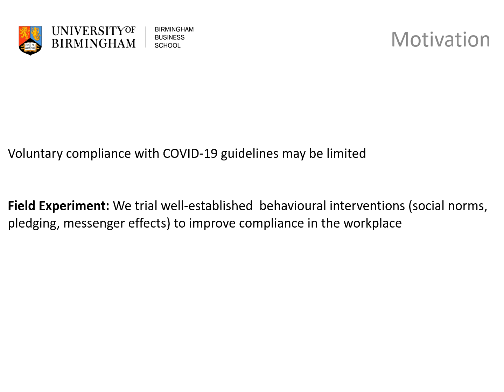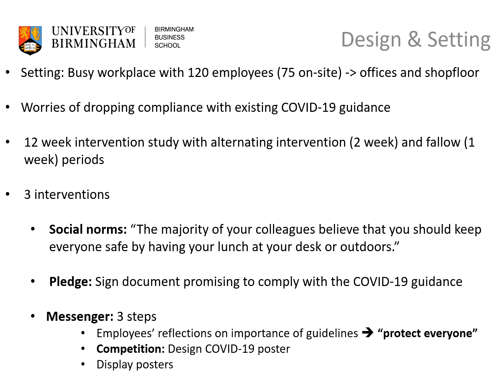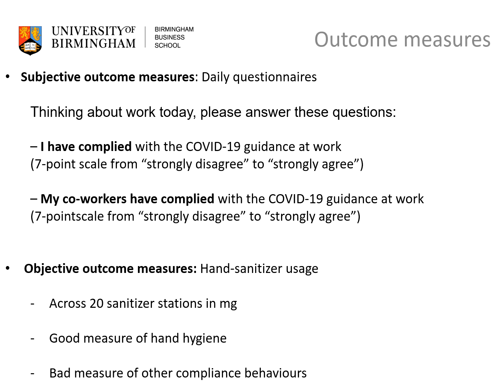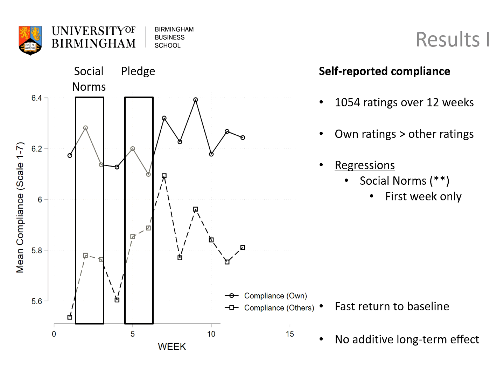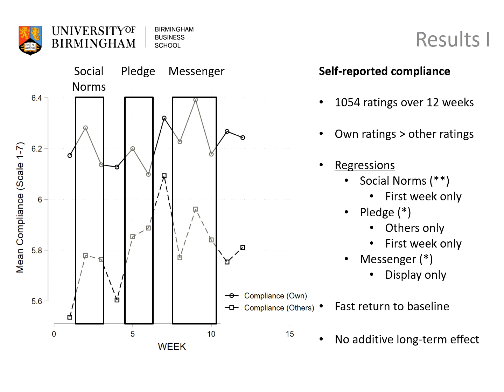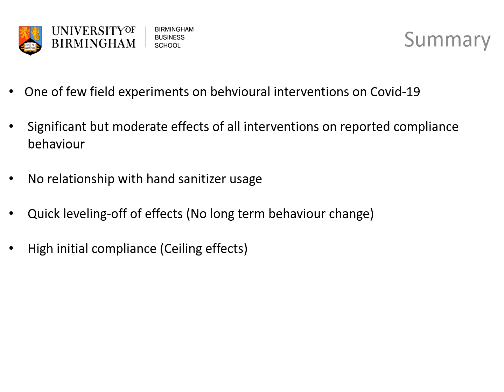Improving compliance with COVID-19 guidance: a workplace field experiment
Contribution to JHU-LSE virtual conference on “Behavioral Economics Experiments & Insights on Covid-19” by Danae Arroyoz Calvera, Michalis Drouvelis, Johannes Lohse and Rebecca McDonald.

In this talk we summarize the findings of our paper: Improving compliance with COVID-19 guidance: a workplace field experiment

Paper Abstract:
Compliance with COVID-19 measures in the workplace is a vital component of society’s strategy for mitigating the effects of the pandemic. We trial well-established behavioural interventions (social norms, pledging, messenger effects) in a field setting. We use daily reports of own and other’s behaviour to assess the effects of these interventions on compliance and supplement these subjective measures with objective data on hand sanitiser usage. The behavioural interventions tested have significant but quantitatively moderate effects on subjective compliance measures and minimal effects on sanitiser usage. We discuss the influence of ceiling effects caused by already high compliance levels as one limiting factor when attempting to influence behaviour in this context. Another important observation is that all effects of our interventions (where they exist) are short-term in nature and dissipate shortly after implementation. Our findings thus provide weak support for the hypothesis that interventions supported by a large body of behavioural work can help support compliance with infection prevention measures in the workplace.